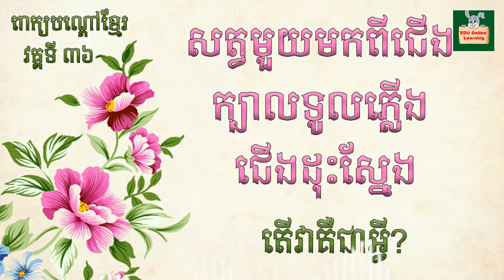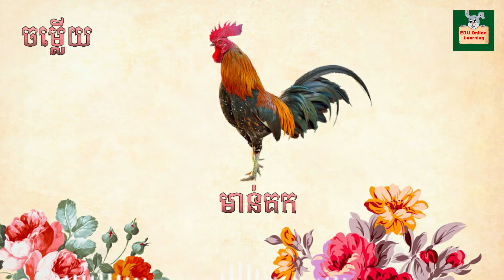ពាក្យបណ្តៅខ្មែរ Khmer Riddle វគ្គទី៣៦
ពាក្យបណ្តៅជា  កម្រងឃ្លា ដែលចាស់បុរាណលោក បានចងក្រងទុកឲ្យកូនចៅត្រិះរិះពិចារណា និង សាកល្បងរកចម្លើយ ដែលសម ស្របទៅតាមប្រធានបទនិមួយដែលបានចោតសួរ។ បើបងប្អូនមានកម្រងពាក្យបណ្តៅល្អៗអាច Comment ខាក្រោមវិដេអូនេះ។​ Admin​ នឹងរៀបចំពាក្យបណ្តៅទាំងនោះសម្រាប់ភាគបន្តបន្ទាប់ទៀត សូមអរគុណចំពោះការចូលចិត្តស្តាប់។